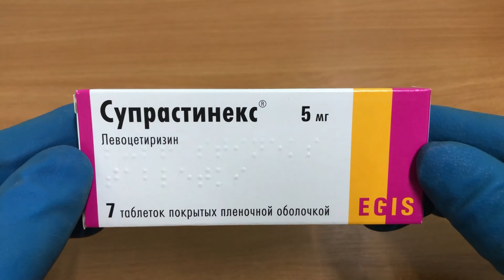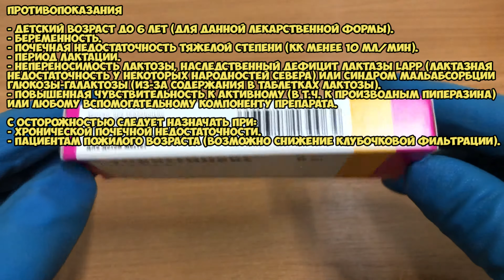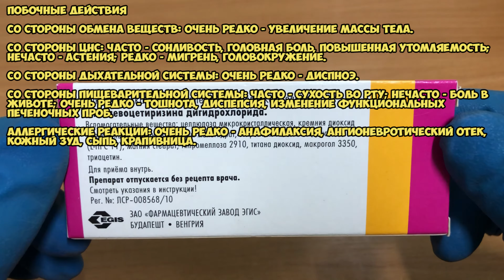Супрастинекс таблетки инструкция по применению препарата: Показания, как применять, обзор препарата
Супрастинекс оказывает влияние на гистаминзависимую стадию аллергических реакций.

Предупреждает развитие и облегчает течение аллергических реакций, оказывает антиэкссудативное, противозудное действие.
Практически не оказывает антихолинергического и антисеротонинергического действия.
В терапевтических дозах практически не оказывает седативного действия.

О чём видео:
0:00 Супрастинекс таблетки
0:17 Показания
0:43 Как принимать, курс приема и дозировка
1:14 Противопоказания
1:46 Применение при беременности и кормлении грудью
2:09 Специальные указания
2:21 Побочные действия
3:04 Условия хранения и срок годности